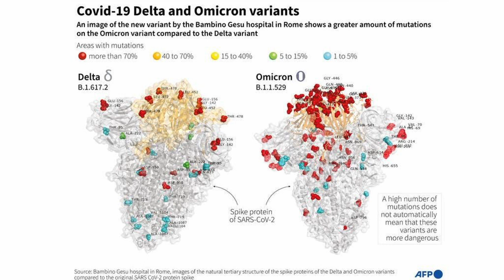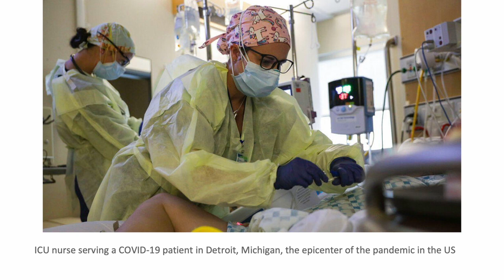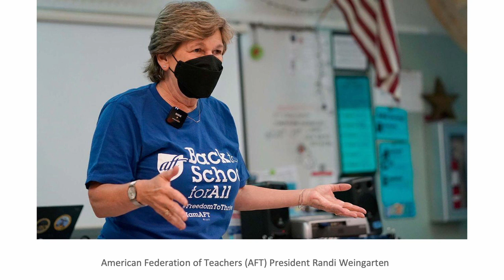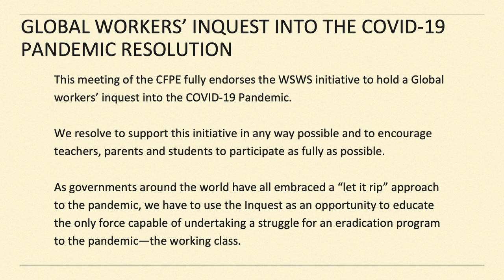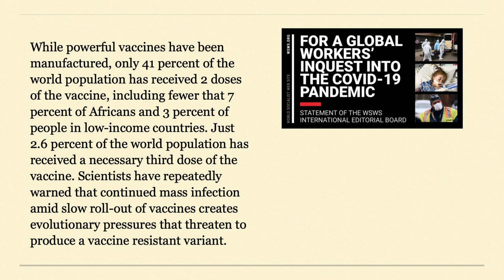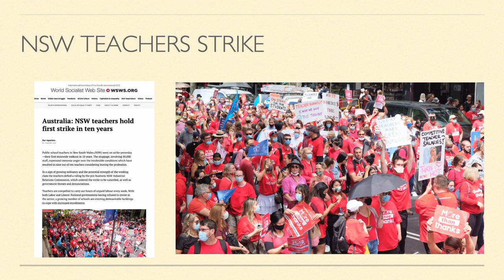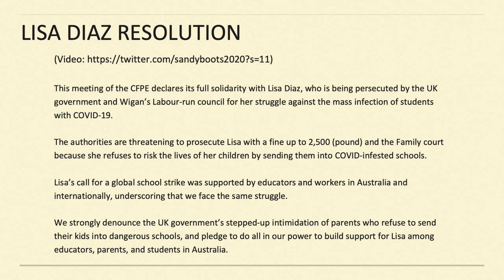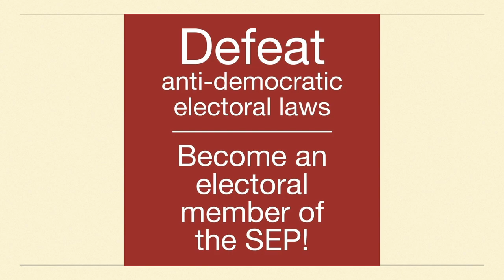COVID-19 spreads through Australian schools: Lives before profit! Stop the pandemic!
The Committee for Public Education (CFPE) in Australia held a successful online meeting on Saturday, December 18, with people participating from across regional and urban Australia, as well as New Zealand, the Philippines and the United States.